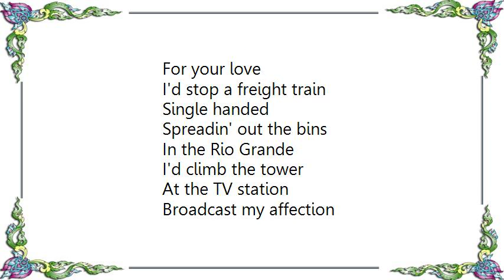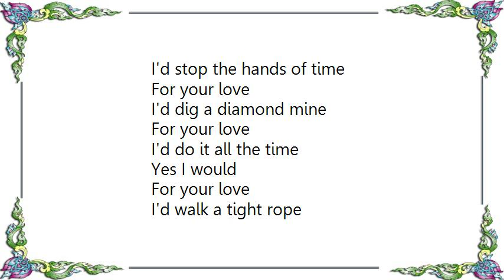Chris LeDoux - For Your Love DVD Lyrics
[Lyrics Chris LeDoux - For Your Love DVD]
For your love
I'd rope the moon
And put it
In a blender
Mix up a concoction
That might
Make you surrender
I'd bide the brand
Off a buckin' branded bull
Rob me a gin mill
I'd fill the ocean full
I'd take on the army
Her majesty's marine
Your love
Ain't just a cover
It's a whole magazine
For your love
I'd stop a freight train
Single handed
Spreadin' out the bins
In the Rio Grande
I'd climb the tower
At the TV station
Broadcast my affection
To the united nation
I'd take on the governor
In Washington DC
Your love
Ain't just an engine
It's a rockin' machine

[Chorus:]
For your love
I'd stop the hands of time
For your love
I'd dig a diamond mine
For your love
I'd do it all the time

Yes I would

I'd walk a tight rope
And wrestle anacondas
Jump a motorcycle
Over half a dozen Hondas
Carve your initials
On a forest of bamboo
Paint the Brooklyn bridge
Baby paint with a broom
I'd take on the press
From Tokyo to Prada
Your love ain't just
A hot sauce
It's a whole enchilada

[Chorus:]

Yeah now